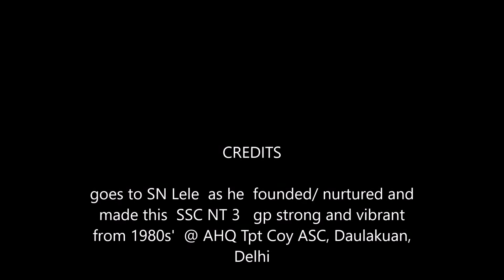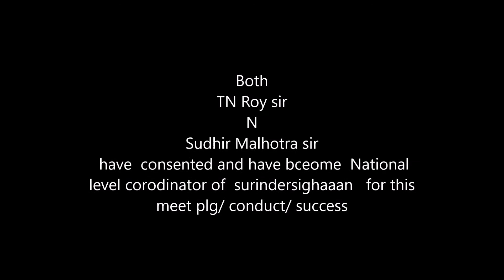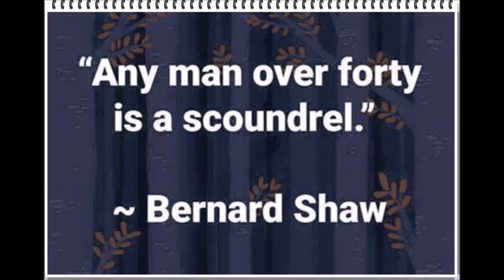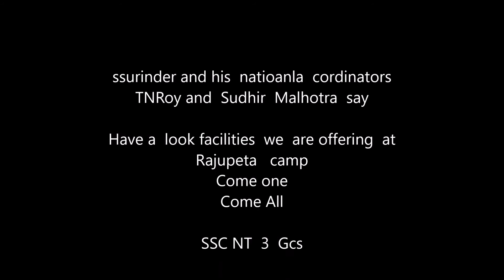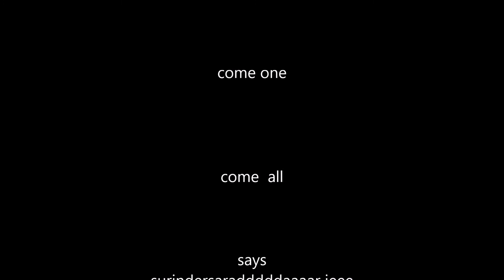SSC NT 3 proudly welcome surindersingaaaahaan jee Dec 2020 Meet at Rajupetta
SSC NT 3  proudly welcome  surindersingaaaahaan jee Dec 2020   Meet at Rajupetta Reddygarus’ village meet